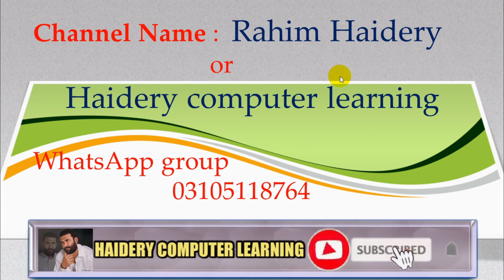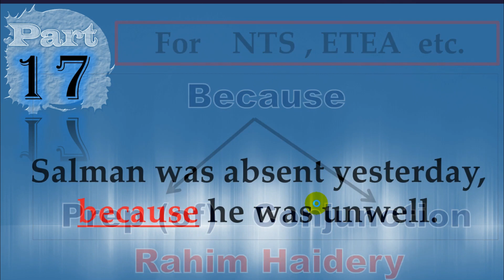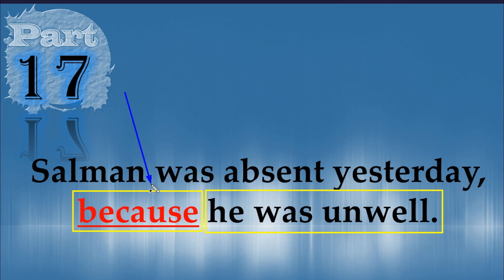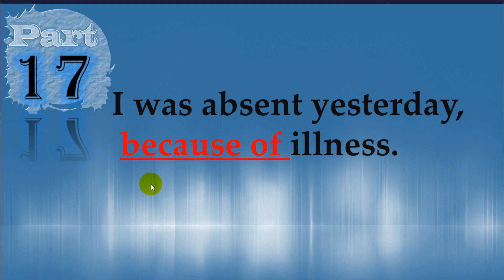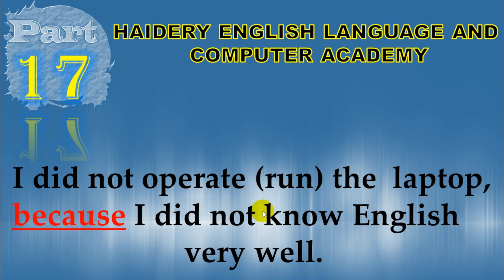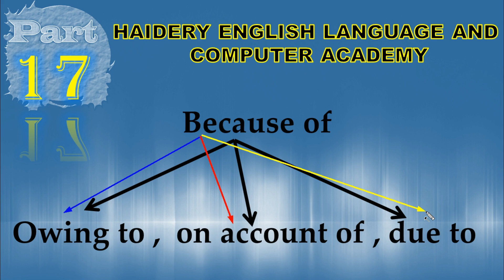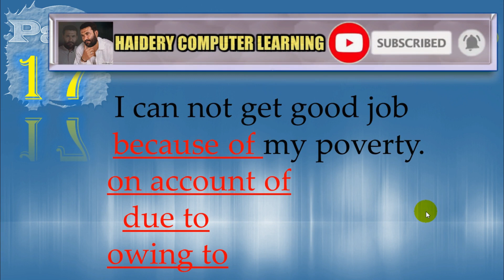Learn English: difference between "because" or "because of"?